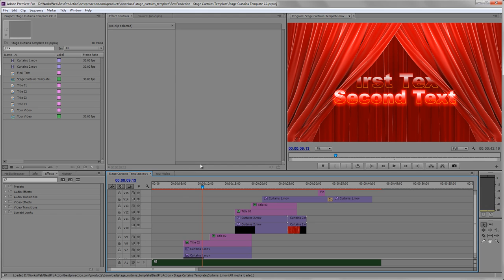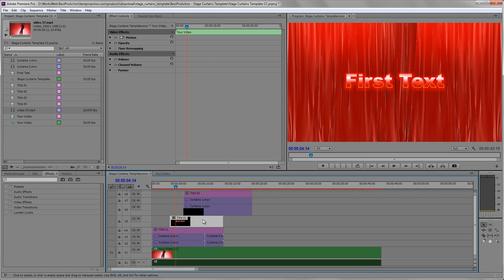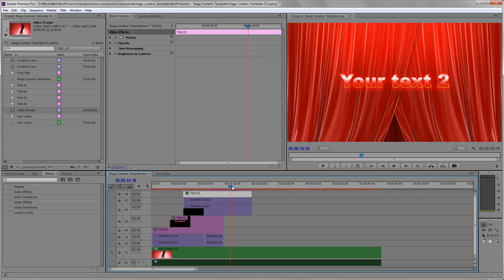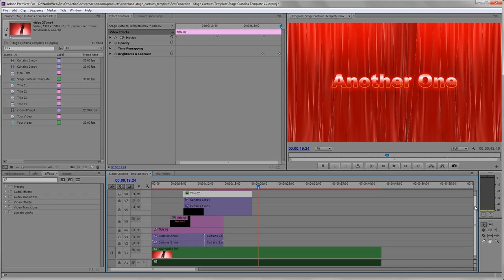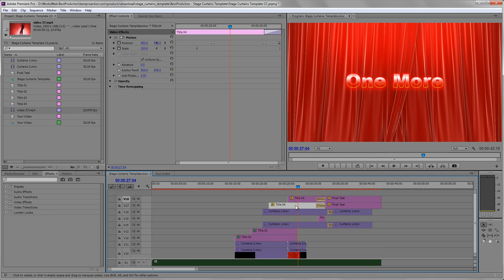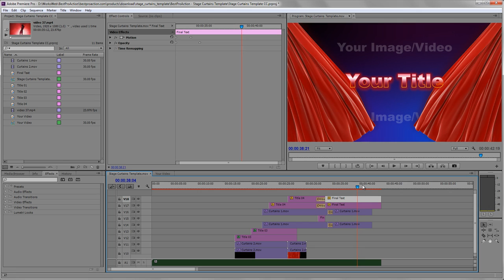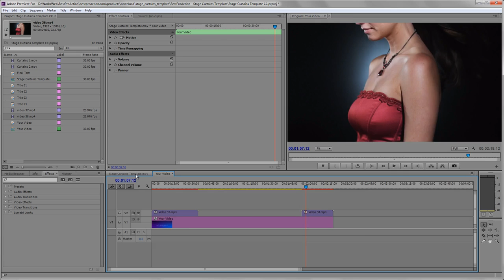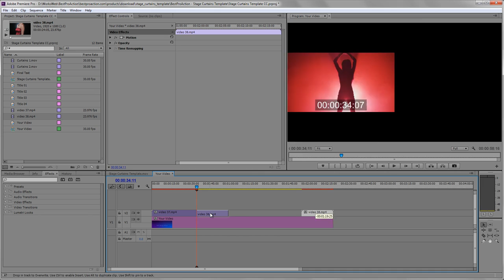How to use Stage Curtains Intro template in Adobe Premiere Pro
Channel Support